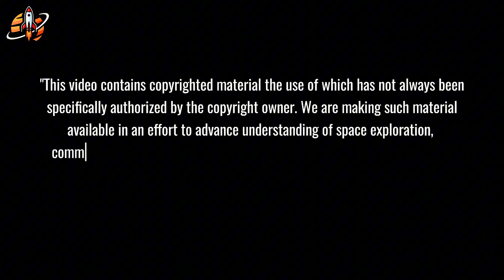SpaceX Dragon Upgrade So CRAZY It Made NASA Rethink Everything...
Dragon Upgrade Shocks NASA! Redesign cuts Artemis costs, redefines lunar missions!
⏳ Timeline:
02:30 - Radiation Shielding Breakthrough Redefines Space Travel
04:17 - Propulsion Module Hack Slashes Lunar Mission Costs
06:21 - Lunar Taxi Strategy Cuts 80% Off NASA’s Artemis Budget
09:17 - Dragon’s Upgrade Sparks NASA’s Heated Leadership Clash
11:14 - Dragon’s Lunar Shift Challenges Artemis Program’s Future
13:20 - SpaceX Outsmarts $93B Artemis with Rapid Dragon Redesign